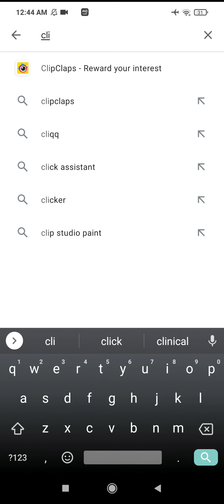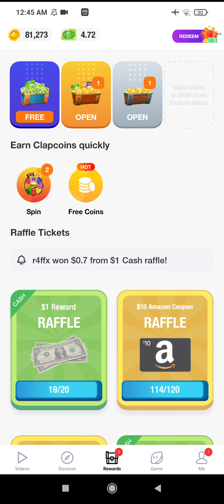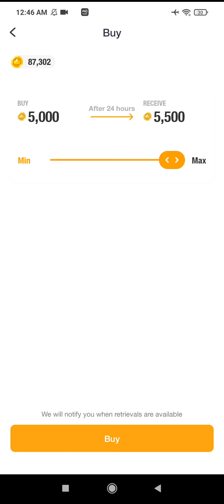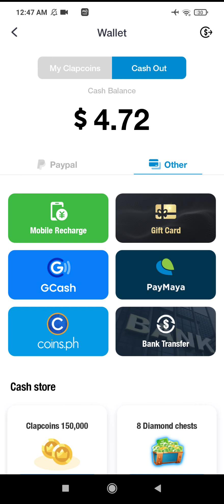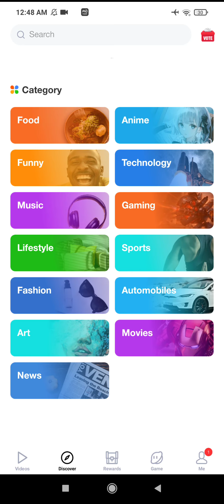How to earn in ClipClaps App | Free Gcash | Free Paypal | Free Load and Free ML Diamond